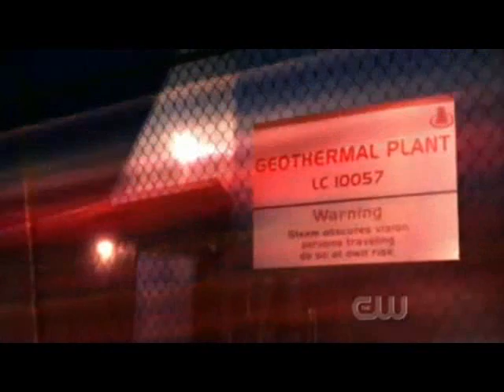Smallville Doomsday Fight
Doomsday Fight